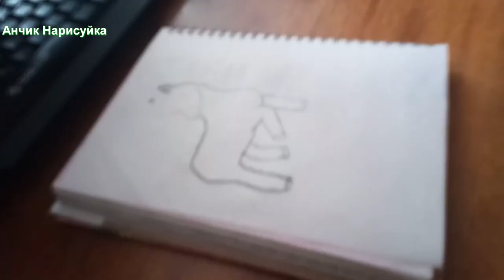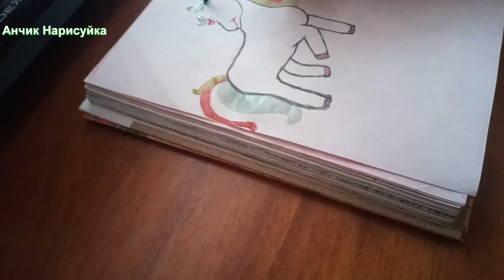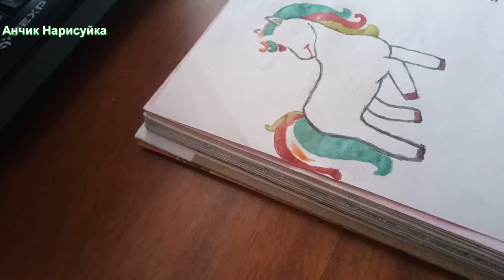Влог / Как Нарисовать Единорожку Акварельными Красками / Уроки Рисования / Draw A Unicorn / Draw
В этом видео как просто нарисовать Единорожку Акварельными красками.